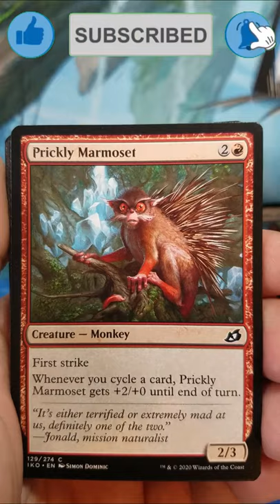Ikoria: Lair of Behemoths Booster Pack Opening 33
In today's Cothern Cards pack opening I crack a Magic: The Gathering Ikoria: Lair of Behemoths draft booster pack.